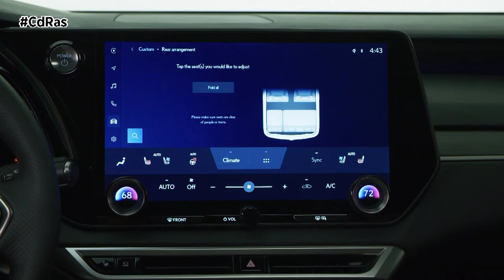PRESENTACION LEXUS RX 500H | By CdRas